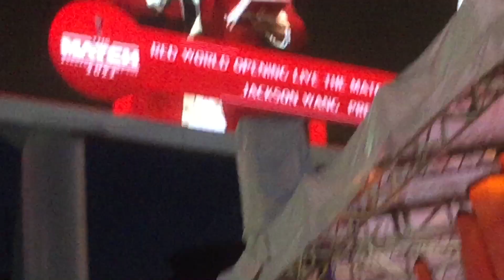ฟ้าใส ปวีณสุดา พิธีกรงาน thematchbangkokcenturycup2022#